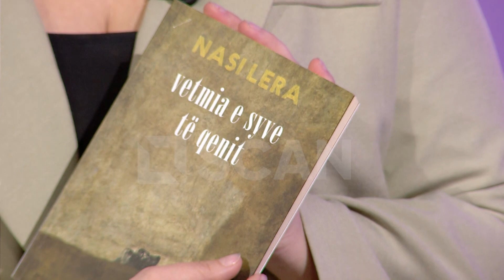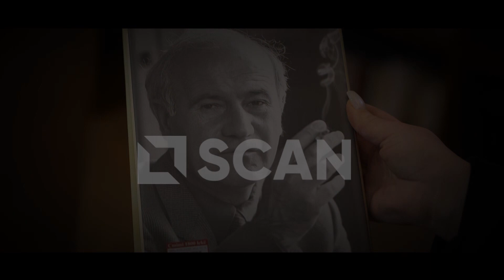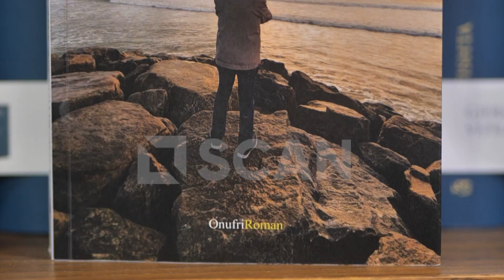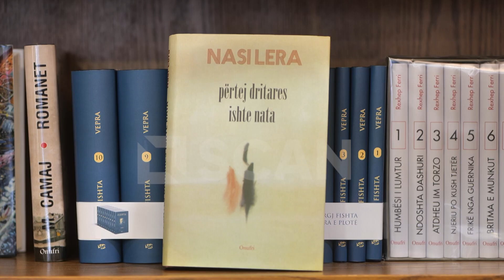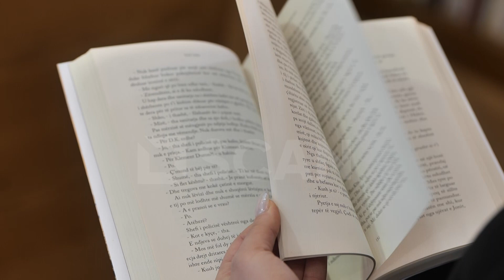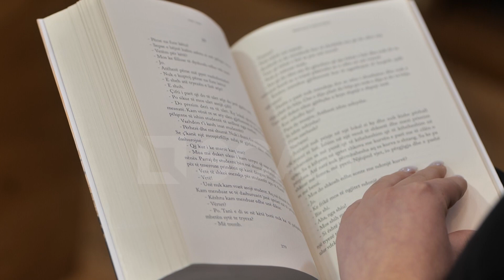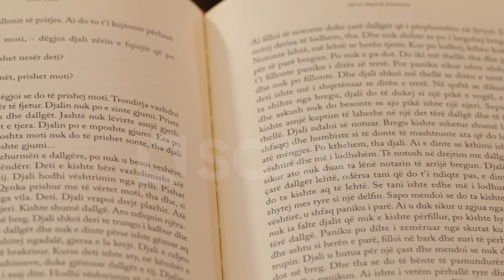Me shkrimtarin Nasi Lera në Parfume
Këtë fundjavë në Parfume, me shkrimtarin bashkëkohor, përkthyesin e kryeveprave botërore, skenaristin e filmave më të dashur, Nasi Lera! Flasim për ribotimin e fundit të dy veprave të tij, "Mos shko në Mikenë kur bie shi" dhe Ngjallja e diktatorit"!